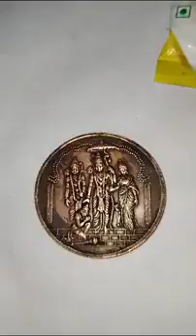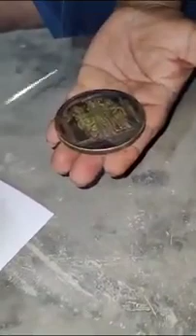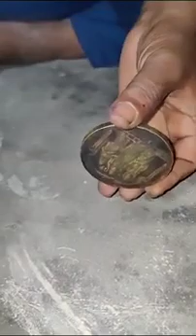Sita coin Needle and UJALA washebal [ NTR ] 🪙 coin available #7798509606